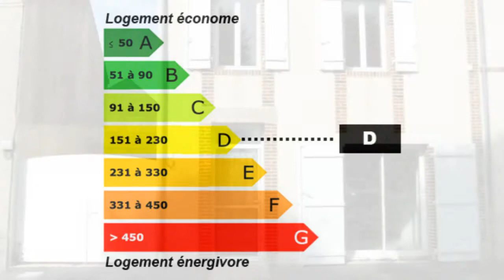Saint-André-Goule-d'Oie Maison Lumineux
France Achat / Vente Maison Saint-André-Goule-d'Oie Lumineux Maison Surface habitable 90m² - Chambres 3 - Salle de bain 1 - les niveaux 2 -  T4 F4 4 pièces - DPE 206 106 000,00 € Maison Standard  Vendée Pays de la Loire 85250 St Fulgent Immobilier